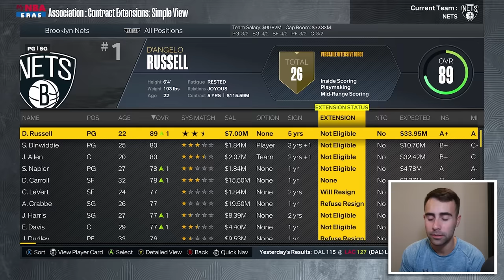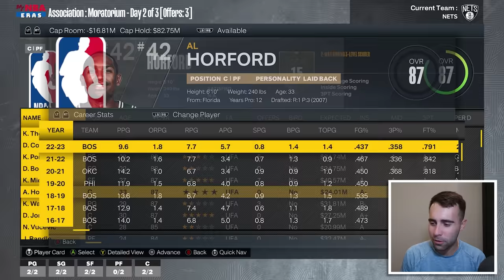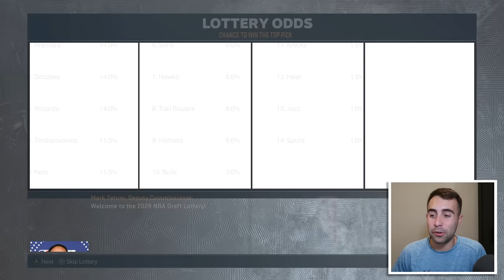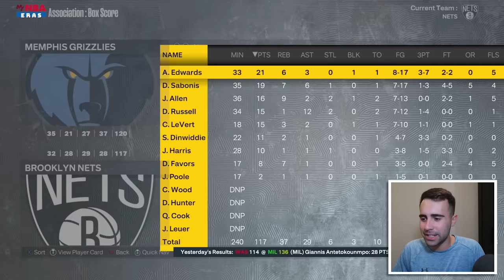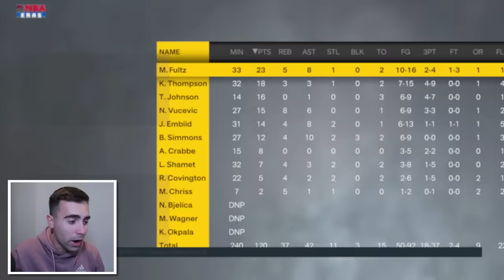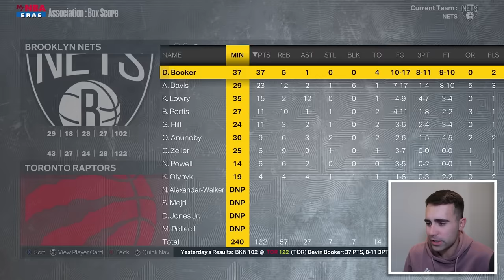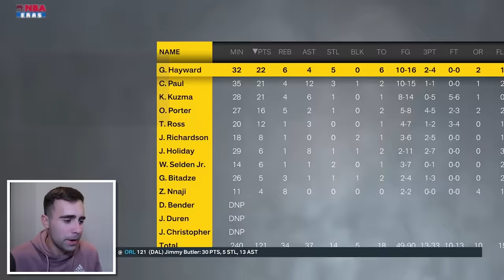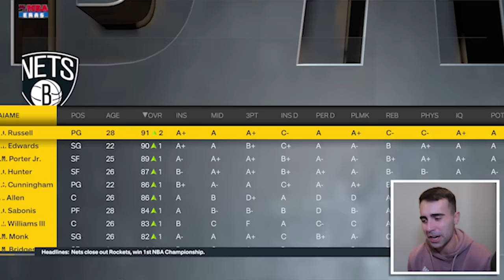Rebuilding the 2019 Brooklyn Nets Before KD & Kyrie